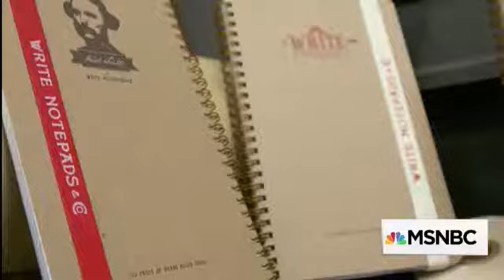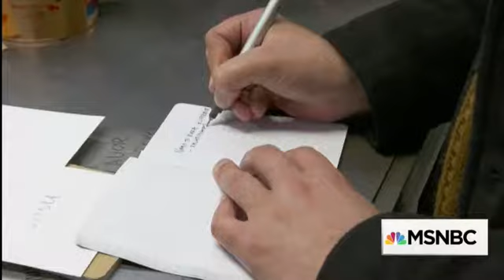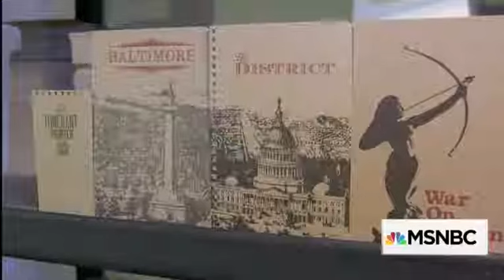Write Notepads & Co. - MSNBC: "YOUR BUSINESS"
MSNBC: "YOUR BUSINESS" 2/3/17
A photographer had what many people would consider a dream job, but he walked away from it. He quit his gig after hob knobbing with and snapping images of some of the biggest chart toppers in the music industry. He put down his camera and made the switch from pictures to paper.